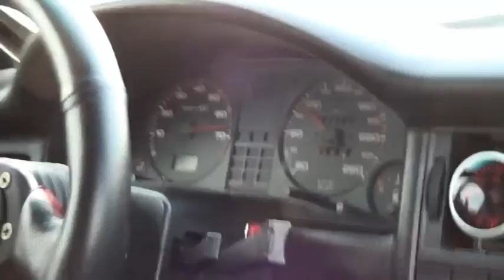Audi 90 Quattro 2.2 Turbo Adrenalina we włosach 2009 Seba Garage